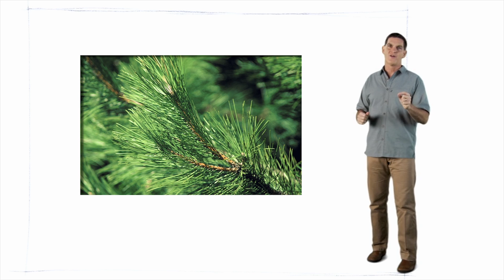Conifers - Dinosaur Train - The Jim Henson Company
Learn more about the conifers with Dr. Scott the Paleontologist!

New videos Tuesday & Thursday!